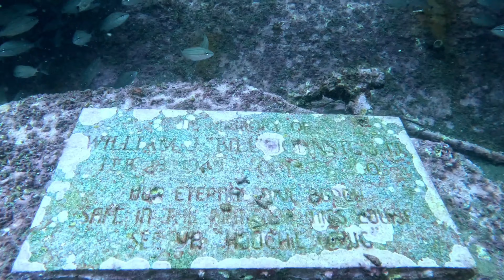ScienceSea May'23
Class video for our, first ever, ScienceSea Crash Course!
if you would like your homeschool kiddo to have a once in a life time experience while learning math, science, and conservation, check out our program!  DiveDestin.net